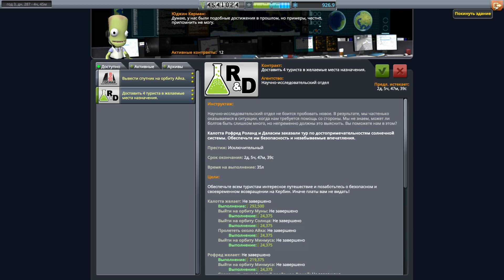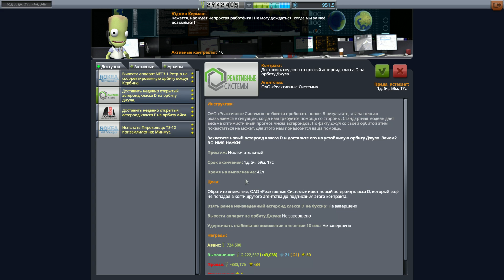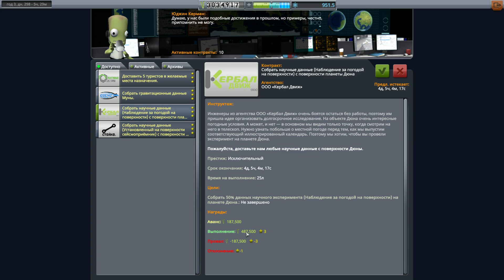🚀 Kerbal Space Program: Летим на ИЛУ [Гайд прохождение] #24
Kerbal Space Program - космический симулятор конструктора, пилота и руководителя космической компании!
Почувствуй себя Илоном Маском =)